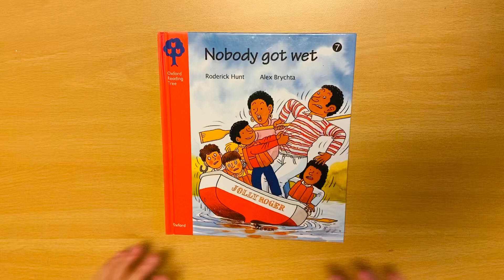Oxford reading tree 🌳 Nobody got wet 🚣🏻‍♀️ (Isabel👒)